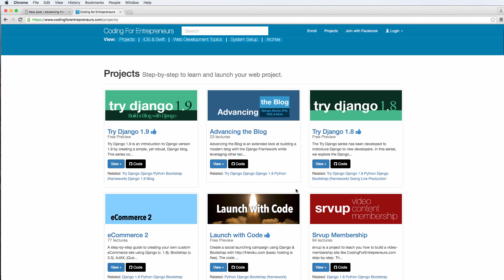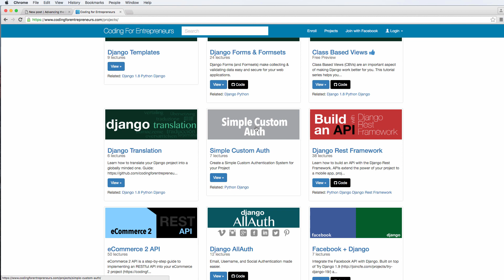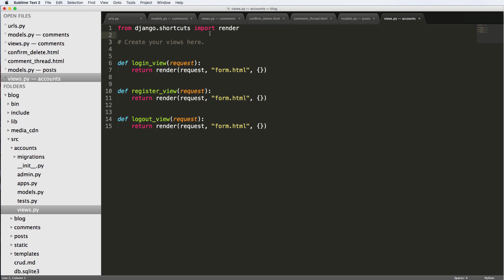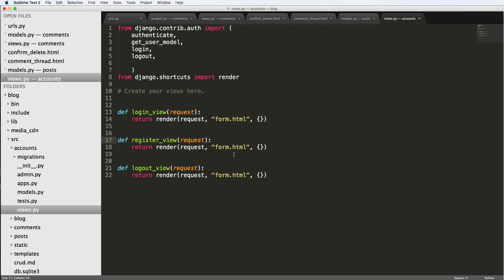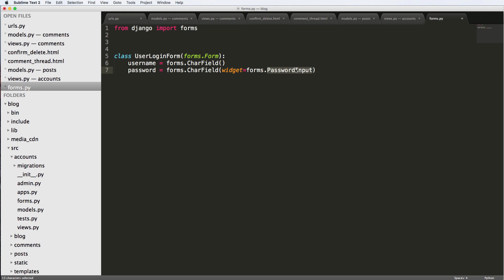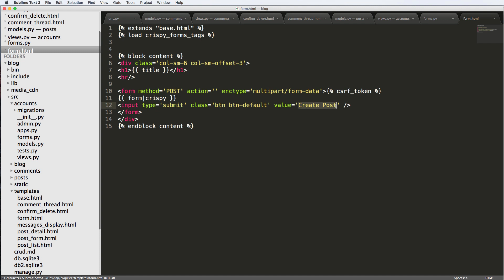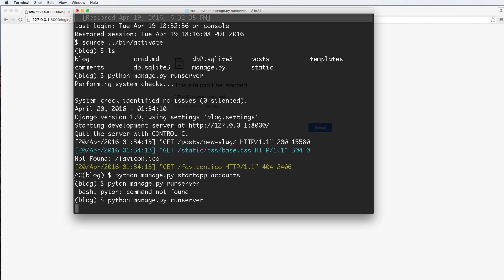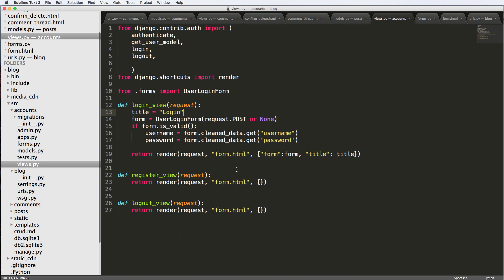Advancing the Blog - 23 - Basic User Login, Registration, Logout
** Advancing the Blog ** is an extended look at building a modern blog with the Django Framework while leveraging other technologies such as jQuery, Markdown, Bootstrap, APIs, and more.

We will be starting where Try Django 1.9 left off to create a powerful blog ready for the modern era. It is highly recommend to start with Try Django 1.9 before starting this series.

Generally the topics will include:
- Django Project Setup
- Class Based Views (& some Function Based Views)
- And More

(please keep out content related to the Build a Django 1.8 Blog series)

We are Coding For Entrepreneurs [TeamCFE] and have built an entire library of content to help you master Django and other web technologies to launch real projects faster.